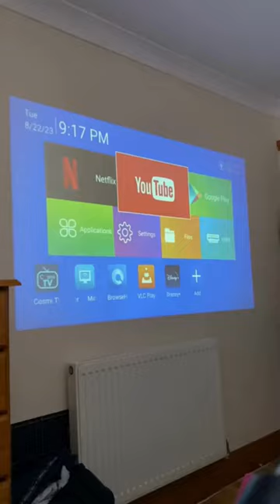Visit nanocast.site for free shipping